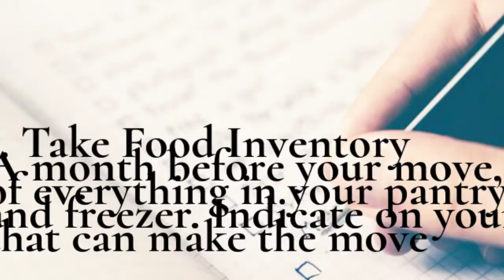Salmon Brook - Moving Tips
Salmon Brook is an all ages mobile home community!

Brookside Circle
Washburn, ME 04786